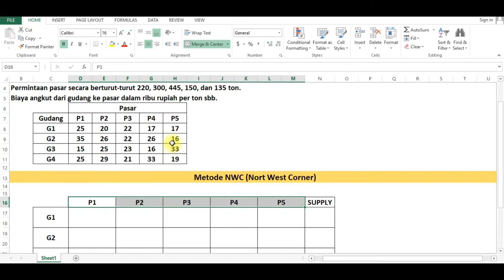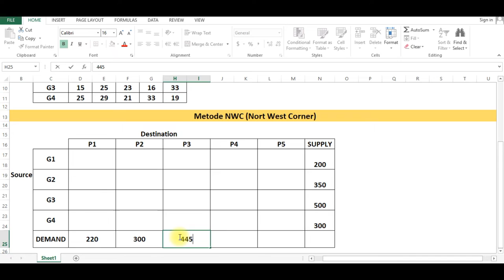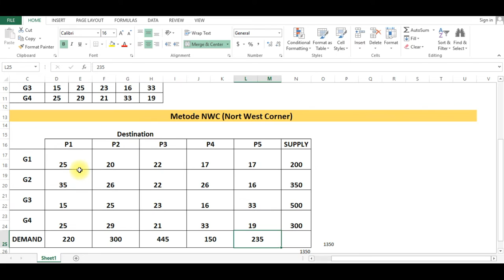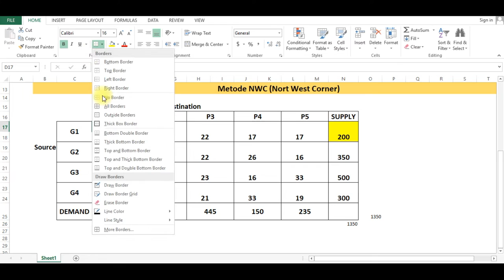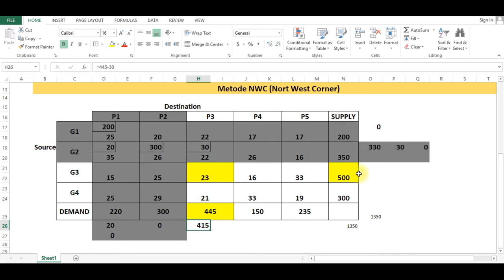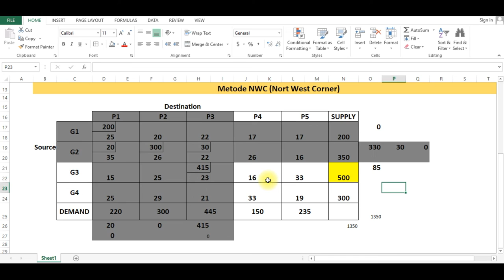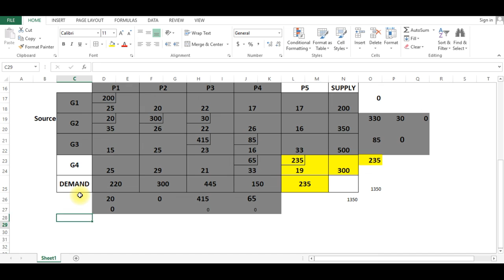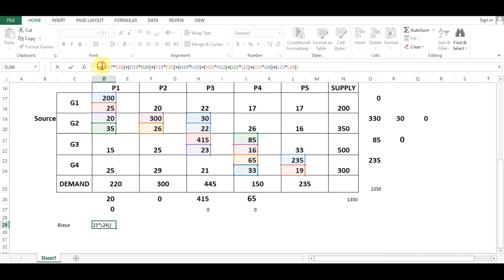Penyelesaian Lengkap Masalah Transportasi Balance | Metode Transportasi NWC (North West Corner)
Video ini membahas tentang penyelesaian lengkap mengenai permasalahan Transportasi dengan kasus Balanced (Supply=Demand) menggunakan Metode NWC yang termasuk dalam mata kuliah OR (Operational Reaserach)/ Penelitian Operasional. Semoga bermanfaat!!

Thanks
Kuliah Teknik Industri